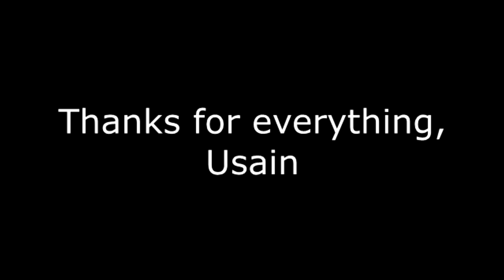Tribute to Usain Bolt - Thank you for everything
- Video Sources -